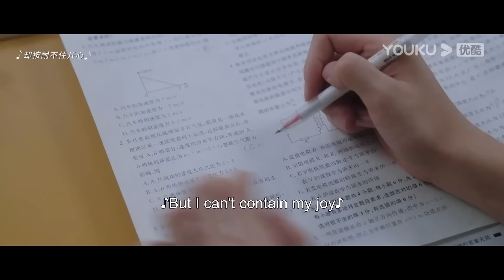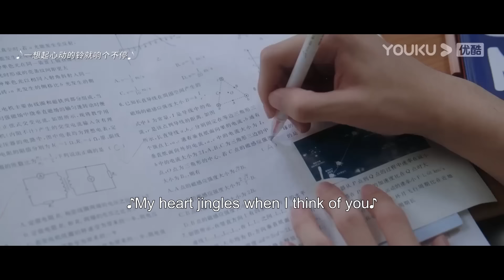段嘉許不許桑稚早戀，桑稚趁機提出要求不讓段嘉許找女朋友，他一臉寵溺地答應了！【偷偷藏不住 Hidden Love】